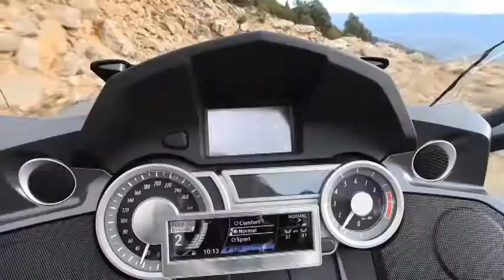BMW Motorrad Touring Bikes